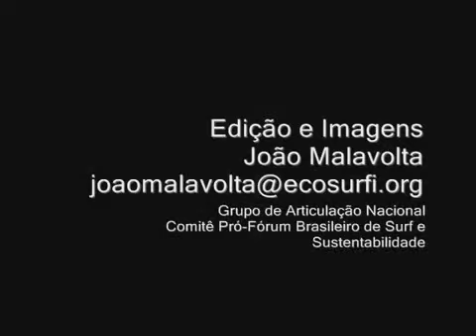Surf e Sustentabilidade com Carlos Burle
Vídeo traz entrevista com o "Big Rider" Carlos Burle, que comenta a sua visão sobre a relação surf e meio ambiente. Saiba mais